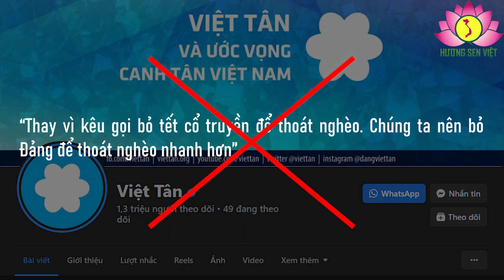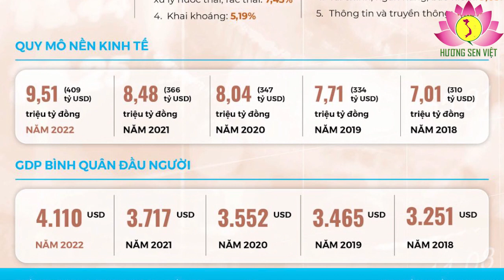Ai giúp dân thoát nghèo?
Việt Tân vừa viết trên Facebook rằng: “Thay vì kêu gọi bỏ tết cổ truyền để thoát nghèo. Chúng ta nên bỏ Đảng để thoát nghèo nhanh hơn”. Sự thật sẽ là tấm gương chiếu yêu để nhận ra đâu là người, đâu là quỷ. Xin chỉ ra đây vài gương mặt từng theo Việt Tân xem họ được tổ chức khủng bố này “chăm sóc” giàu có, sung sướng đến mức nào?

1. Trần Thị Nga (sinh năm 1977 ở Hà Nam) là thành viên tổ chức khủng bố Việt Tân. Nga điên cuồng chống phá Nhà nước với nhiều thủ đoạn như nửa đêm mang con nhỏ ra lề đường nằm ăn vạ để đồng bọn chụp ảnh, quay video tung lên mạng vu khống chính quyền để dân khổ, dùng con nhỏ làm lá chắn để ngang nhiên phỉ báng chính quyền mà không ai có thể ngăn chặn vì có trẻ nhỏ. Nhưng rồi Nga bị bắt, xử 9 năm tù. Ngày 20/01/2020 bị trục xuất sang Mỹ định cư cùng 3 người thân trong gia đình. Ở trong nước, Nga “khóc thuê” để được Việt Tân cho tiền. Sang Mỹ Nga túng thiếu, vật lộn với khó khăn cả vật chất tinh thần mà không ai đoái hoài. Khi đó Nga mới nhận ra mình bị mắc mưu bọn lưu manh chính trị, lũ lừa đảo.

Mới đây, Nga viết trên Facebook: “Mỹ là thiên đường của người này nhưng là địa ngục của người kia khi rơi vào vòng luẩn quẩn của các loại giấy tờ, trong khi tiền bạc lại không kiếm được…giờ đã chán cảnh ngồi chờ chết dần chết mòn rồi vì đằng nào cũng chết…đi làm giấy tờ thì chỗ nọ chỉ chỗ kia, chỗ kia chỉ chỗ nọ”. Nga tỏ ra hối hận: “Vậy là tôi đã có thêm bài học một kinh nghiệm có giá trị” nhưng đã quá muộn.

2. Nguyễn Ngọc Như Quỳnh (sinh năm 1979 ở Khánh Hòa) từng lập tài khoản Facebook mang tên “Mẹ Nấm” để chống phá trong nhiều năm. Quỳnh được phương tây chống lưng, ca ngợi không kém gì Phạm Đoan Trang bởi đầu óc chống cộng cực đoan, thủ đoạn xảo quyệt. Sau khi bị xử lý, Quỳnh được phía Mỹ bảo lãnh diện tị nạn chính trị. Sang Mỹ Quỳnh cay đắng thừa nhận: “Nước Mỹ không vĩ đại như nhiều người nghĩ”. Trên mạng xã hội, có lúc Quỳnh bày tỏ “nhớ nhà”, “muốn được trở lại” nhưng làm gì có đường về?

3. Bạch Hồng Quyền, một tay “dân chủ” sau một ngày vất vả kiếm sống nơi xứ người đã đăng đoạn Status: “Tối nay ăn gì??? nghĩ mãi món này món kia. Mà chỉ nghĩ thôi vì làm gì còn tiền mà ăn!” Trước đó Quyền từng than thở trên mạng: “Biết vậy 5 năm trước ở nhà đi tù cộng sản còn có ngày về, được chết trên quê hương đất tổ… Qua xứ văn minh mà nhiều chuyện không thể lường được”.

Đây chỉ là đôi ba tấm gương cho những kẻ mù quáng làm tay sai cho Việt Tân và các tổ chức chống cộng. Chúng là những tên có truyền thống 3 đời làm tay sai cho giặc, “cõng rắn cắn gà nhà”, “đánh giày bằng lưỡi” béo múp đầu đang tiếp tục lừa gạt người khác để trục lợi kiếm sống. Chúng làm tất cả vì chúng chứ đâu có vì ai như Võ Ngọc Ánh đã viết trên BBC News: “Những nhân vật chống cộng la lớn chỉ trích bất cứ thứ gì trong nước. Họ chỉ la cho vui, cho việc kèn cựa giữa họ với nhau tranh xem ai là người chống cộng vĩ đại nhất! Đối với họ quan trọng nhất là chính họ”. Phạm Minh Vũ, thành viên của Hội anh em dân chủ và Việt Tân mấy năm trước điên cuồng viết bài chống phá Việt Nam, lẩn trốn bên Thái Lan năm ngoái bị tai nạn giao thông chết như một con chó hoang, Việt Tân không nhắc đến một lần.